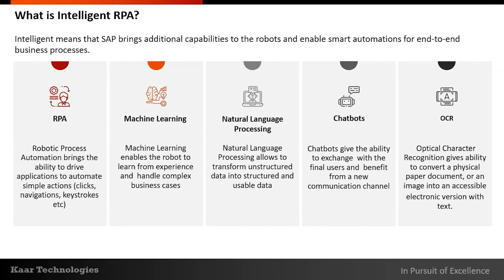How does Robotic Process Automation differ from intelligent automation?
Robotic process automation and intelligent robotic process automation are terms that are frequently confused. Many people may believe that they are similar, while others may believe that they are distinct. To help us determine whether the term is correct in this situation, we have our expert answering this,welcome back to the video

We have an experts team to enable you to do your tiresome tasks without any hassles with fingertips data access deployment!